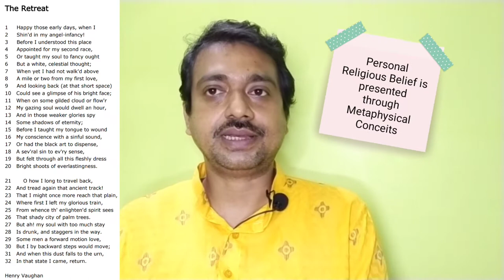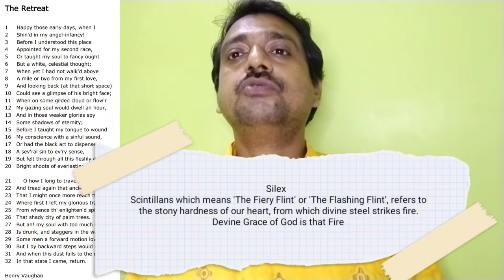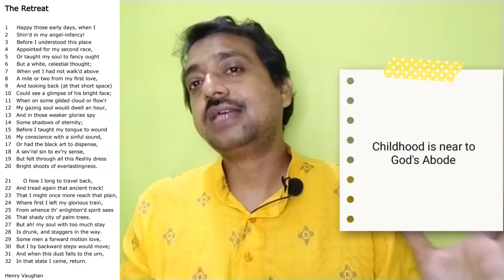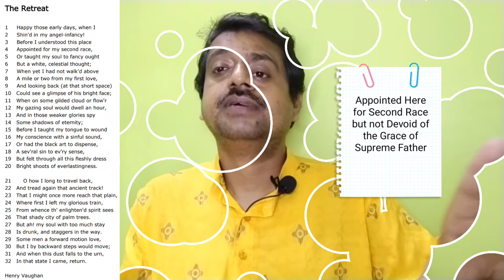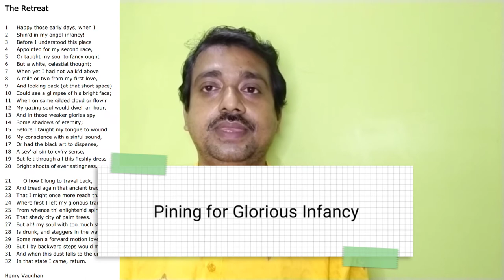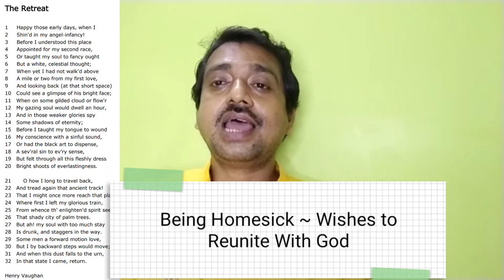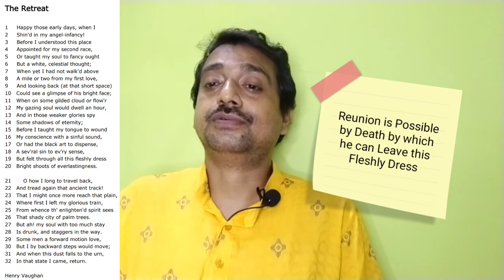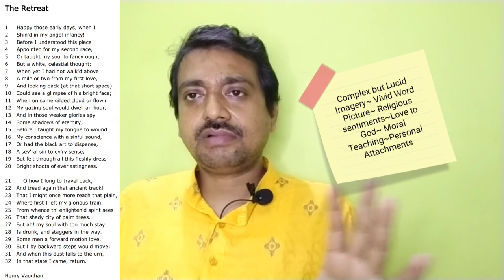Understanding Henry Vaughan's "Retreat" as Religious Poem with Metaphysical Traits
Highlights-
What is Henry Vaughan's poem The retreat about?
What is the theme of retreat?
What does the title of the poem the retreat signify?
Why does the poet want to be a child in the poem the retreat?
What is the retreat poem about?
Why can't his soul regain the pristine glory the retreat?

ADsEnglishLiterature ArdhenduDe wbbhse cbse ncert baenglish maenglishlecture Vaughan's 'Silex Scintillans' , which appeared in two parts in 1650 and 1655 respectively, contains "Retreat" This is largely religious inspiration and its title is significant for the emblem on the title page that reveals its meaning to be a heart of flint burning and bleeding under the stroke of a thunder bolt and so throwing off sparks. It is of course the light of divinity.

00:00 intro
01:30 Metaphysical Religious Poem
03:06 Journey to Innocence
04:35 Silex Scintillans
06:48 Vaughan's first love and analysis of the poem
23:53 critical Overview
26:48 Conclusion